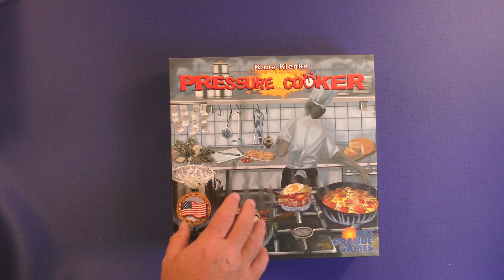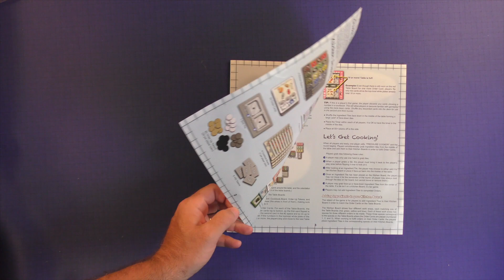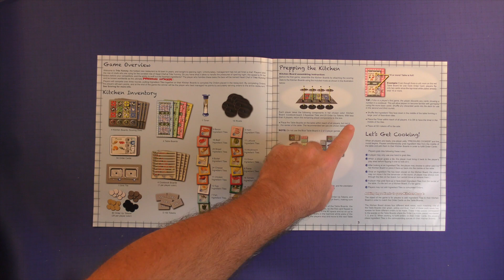Pressure Cooker by Purge Reviews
This is a video about the board game Pressure Cooker. Pressure Cooker is a real time board game about running a kitchen and preparing food for customers.